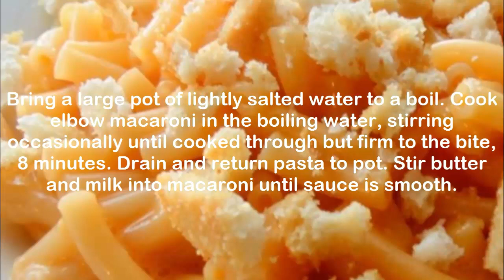Kilen's Ultimate Macaroni n Cheese